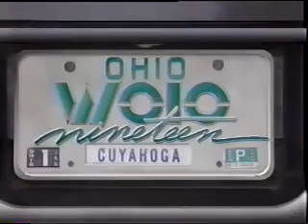July 1994 WOIO Local Ads Part 1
Commercials aired during Dumbo.
-We'll return to Dumbo after these messages
-Saved by the Bell promo
-Friedman &amp;amp; Hoffman
-Downy
-Big Red
-WOIO station ID
-Juicy Fruit
-Mistic
-Marathon
-Wheaties
-Another Juicy Fruit ad
-And now back to Dumbo